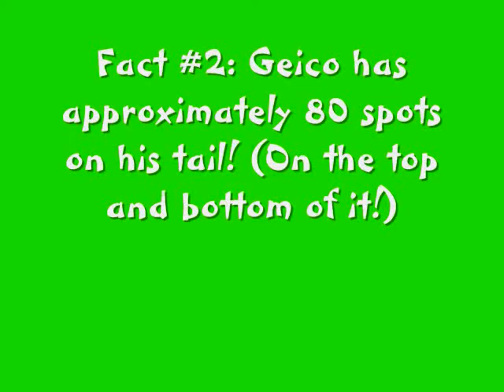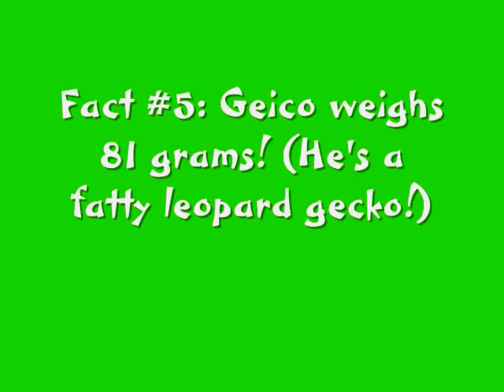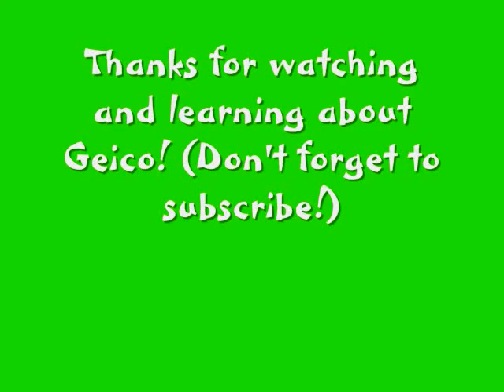5 Facts About Geico!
Here are 5 remarkable facts about Geico! PLEASE WATCH IN HQ!